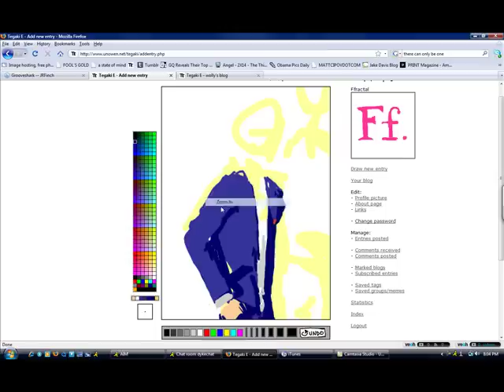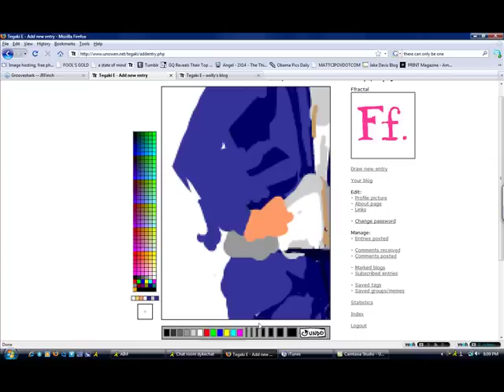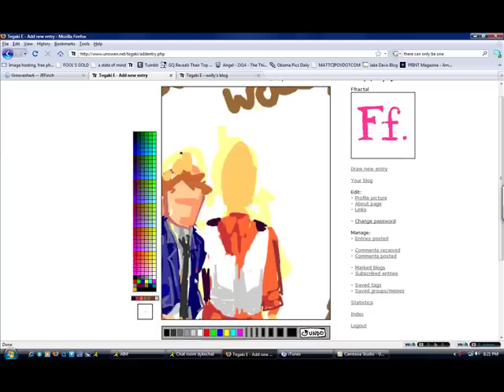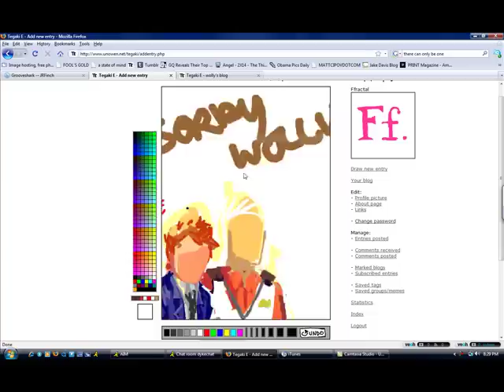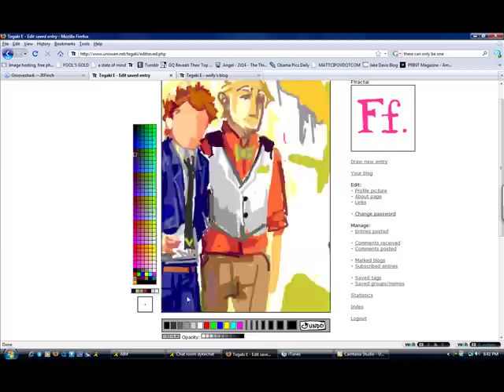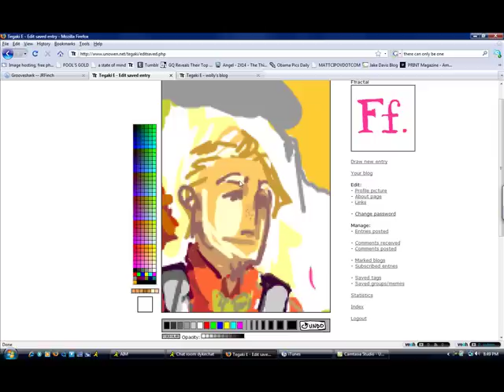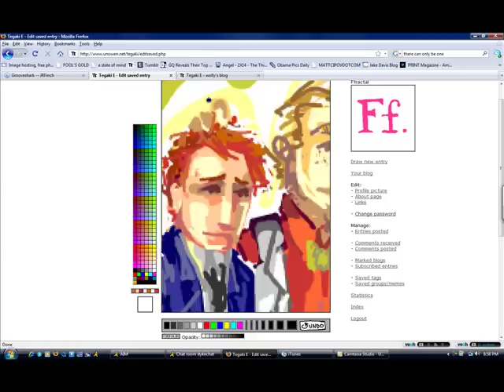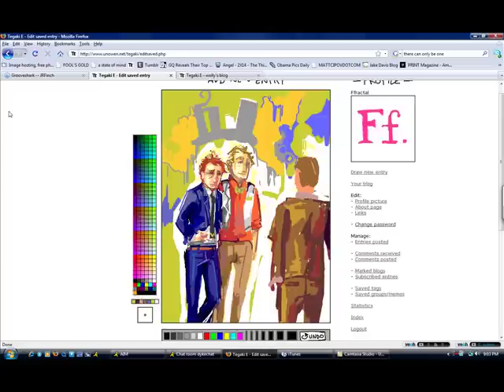How I Homos in Suits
The Reeling ( Sammy Bananas' Big Choon Mix) - Passion Pit